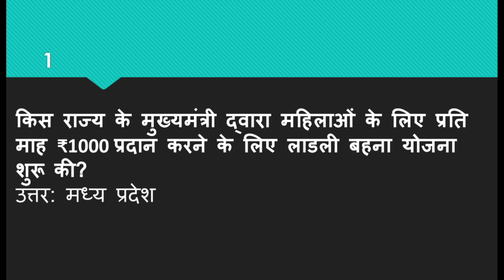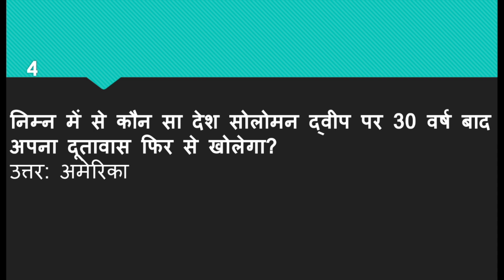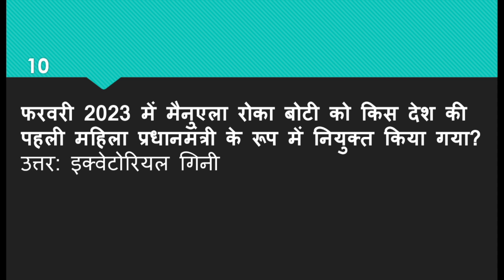8 February 2023 Current Affairs - Daily Current Affairs - Current Affairs In Hindi, Current Updates